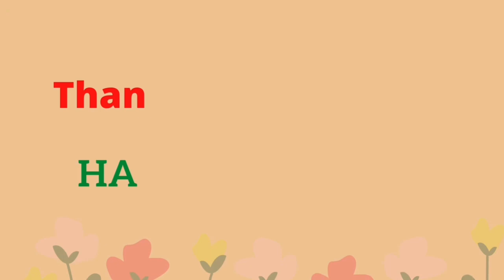Learn Non Living Things || Non Living Things For Kids || Kidzone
In this video we will learn non living things with the help of animation.
doll, car, table
teddy, football, cap, bulb